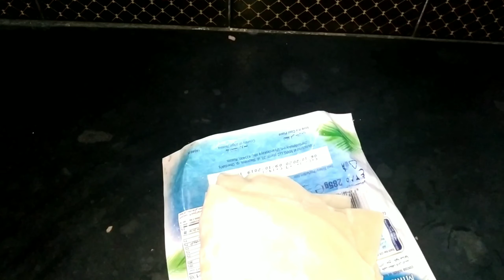My iftar preparation vlog | semiya biriyani raitha| falooda | onion samosa | kari kanji | vattlappam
Day in my life my iftar preparation vlog...i prepared onion samosa,flooda,kari kanji,semiya biriyani with raitha and traditional sweet vatliappam.
Its my 1st vlog...
Vlog in tamil.iftar preparation vlog by Jasmine